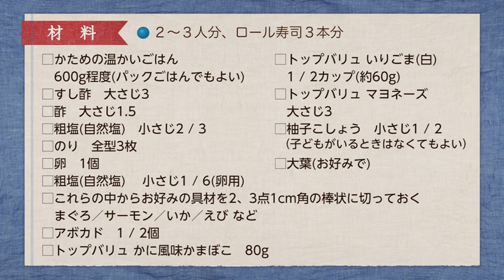【夏パーティしよう！】カラフルロール寿司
お寿司は手軽に楽しめるごちそうですが、のりで巻く普通の太巻寿司ではパーティメニューとしてはちょっと地味。というわけでカラフルなロール寿司を作ってみませんか？ スパークリングの日本酒や、爽やかな白ワインによく合います。